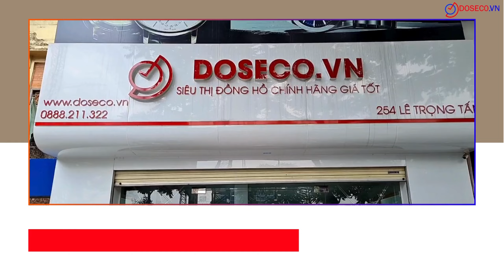Đồng hồ nam Orient vuông FFDAH003W0 máy Automatic, dáng tank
Đồng hồ nam Orient vuông FFDAH003W0 máy Automatic, dáng tank phong cách